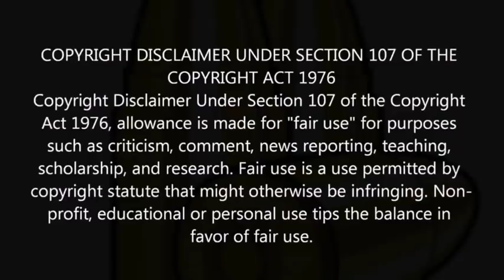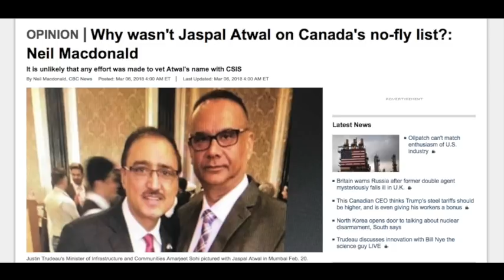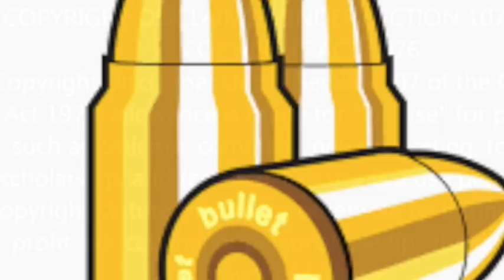Trudeau:Liberals can't spin terrorist story